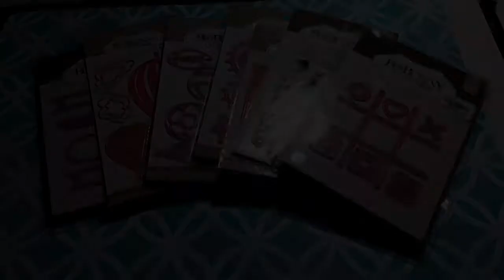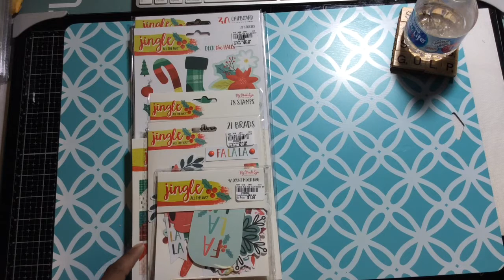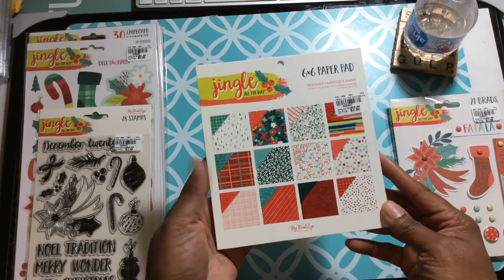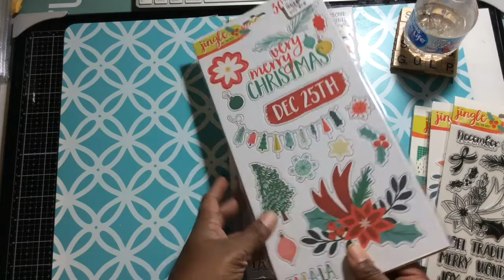Tuesday Morning Haul- Featuring Bo Bunny Dies (12/12/18)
Hi Guys!  Here I share what I picked up from Tuesday Morning in terms of dies.  Y'all know I love my dies!  If you are looking for paper pads or scrapbooking items from Bo Bunny, My Mind's Eye or Authentique; you may want to rush on over to see what's in stores.

Be Blessed! Thanks for tuning in and have a Merry Christmas!